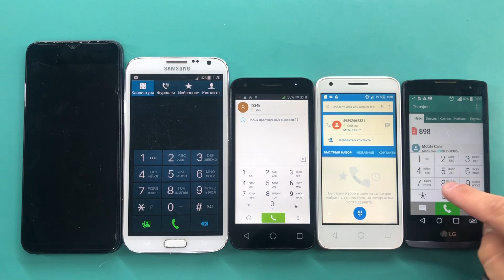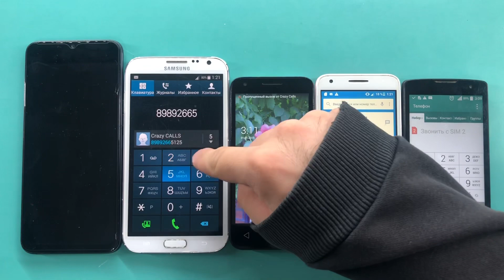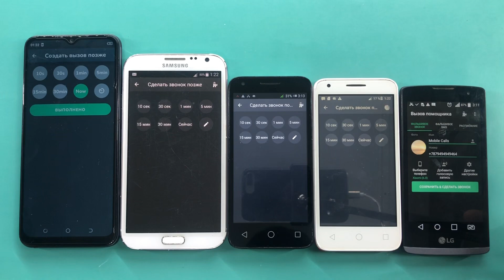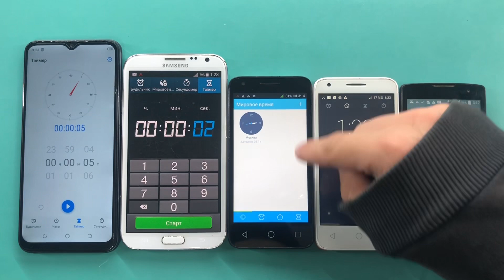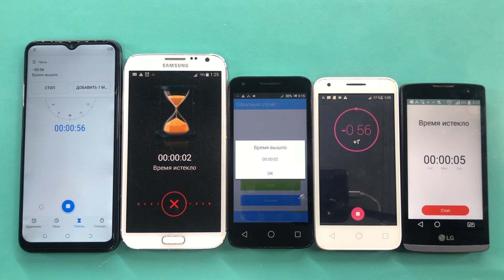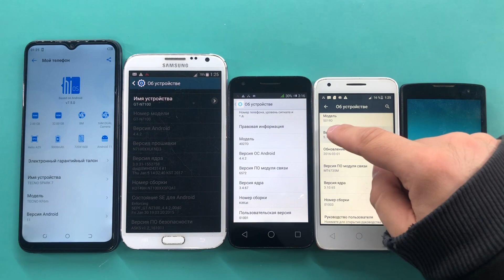Alarm Timer Calls TECNO SPARK 7, Galaxy Note II GT-N7100, Alcatel PIXI 3 4027D, PIXI 5019D, LG Leon